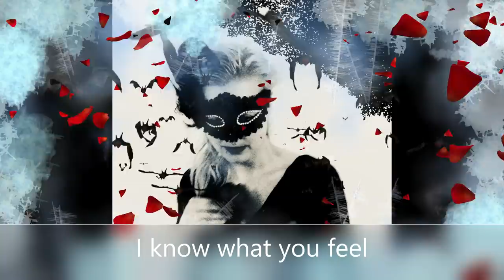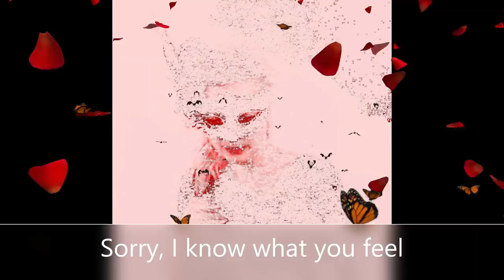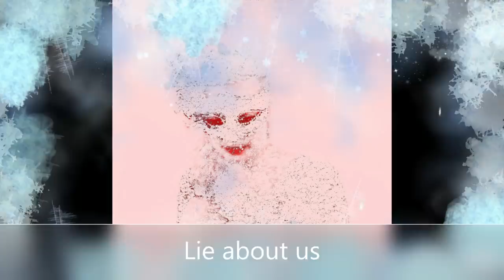BURNED OUT/NEW SONG/BALLAD/2018/2019/燃え尽きる/버닝 아웃/燒壞/AUSGEBRANNT/QUEMADO/POP/CLASSICAL/SHARONVANBATON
This is a new original song ballad about burnout syndrome. I hold my thumbs to all who have experienced it.
Sharon  van baton - composer, songwriter and singer